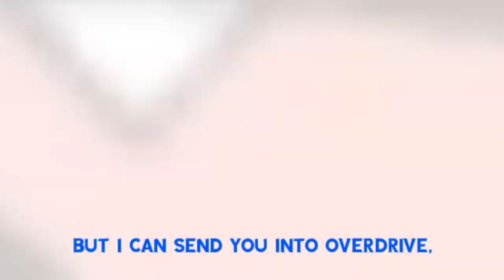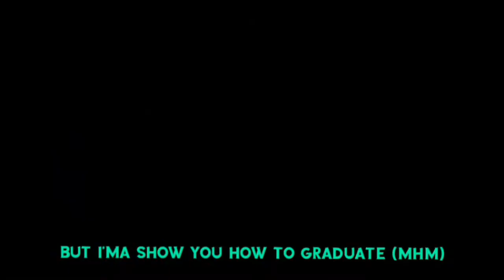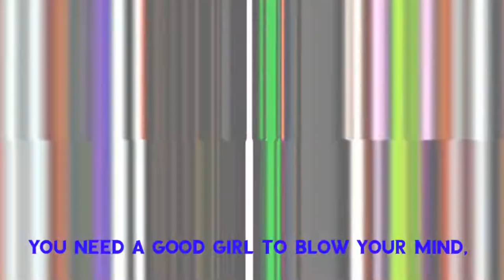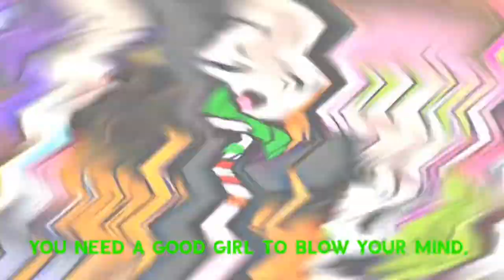♡ { Demon Slayer Girls GCMV Bang Bang Gacha Club Mode }♡